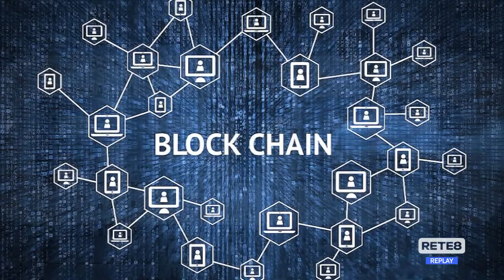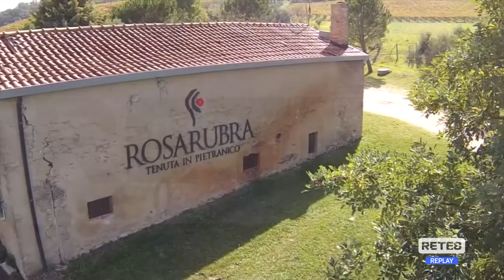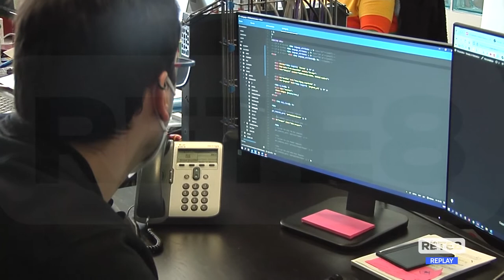Enologia - Il caveau di Rosarubra